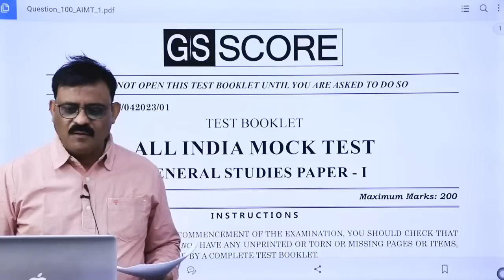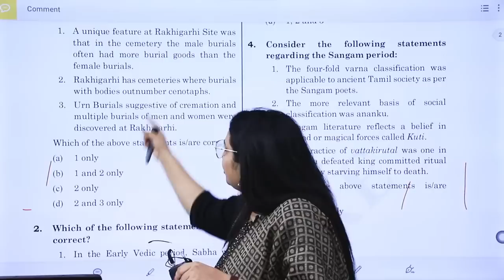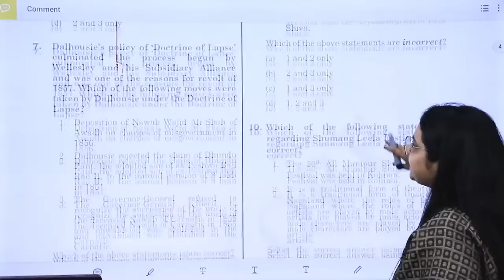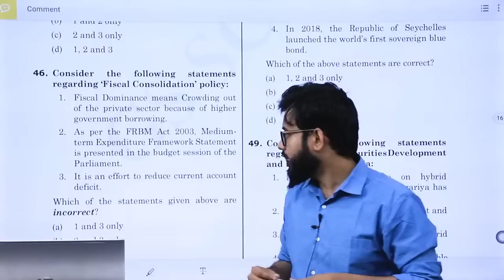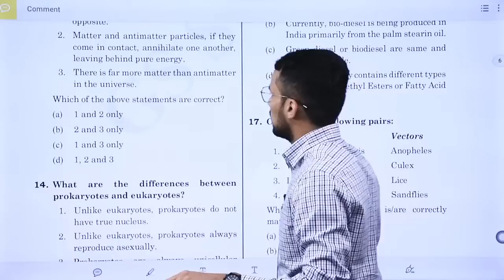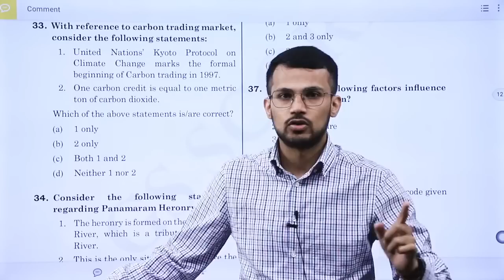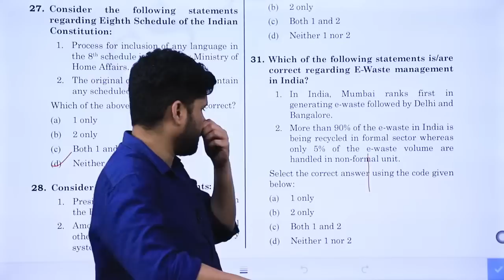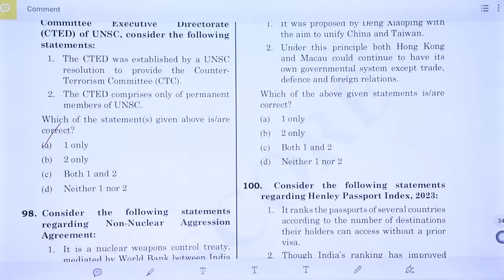All India PT Mock 1 (OMR based) | LIVE Discussion and doubt clearing| GS SCORE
In recent years, we have observed that the trends and patterns of the UPSC Prelims Examination have been very tricky. An ongoing series of All India Mock Tests for UPSC Prelims 2023.

Join us for an interactive and informative live session on All India Mock Test-1 conducted on 9th April 2023.

GS SCORE is conducting "OMR Based All India offline Prelims Mock Test Series" in 30 cities across India, with all real-time feel of the Civil Services Prelims examination at the test centres in your city. GS Mock Test will be conducted in English and Hindi medium.

Register Yourself for All India Prelims Mock Test-2 and 3

In this discussion, our experts will provide insights and strategies to ace the mock test and prepare for the upcoming exam. The faculties will discuss the various skills like elimination, intelligent guessing, etc. required to decode Prelims questions for UPSC Examination.

Get an in-depth analysis of the mock test and learn from our experts how to maximize your score. Whether you're a student preparing for  2023 or just looking to boost your performance, this live session is a must-watch.

 Don't miss this opportunity to take your preparation to the next level and join the live session on 9th April, 2023 at 05:00 pm.